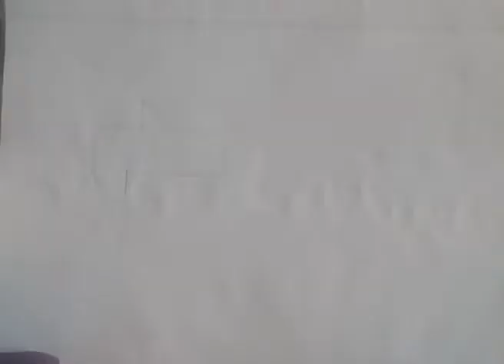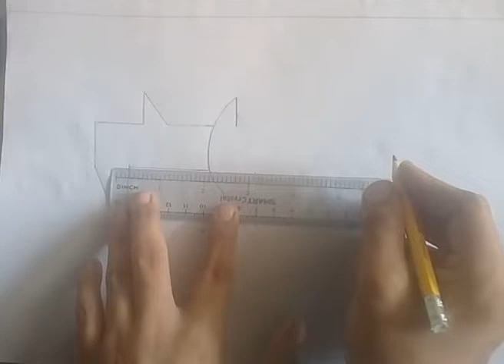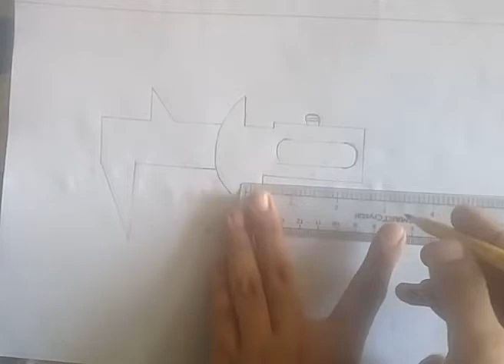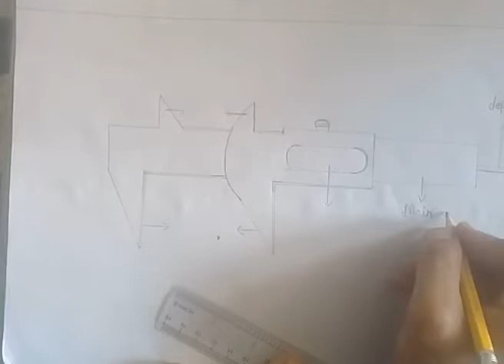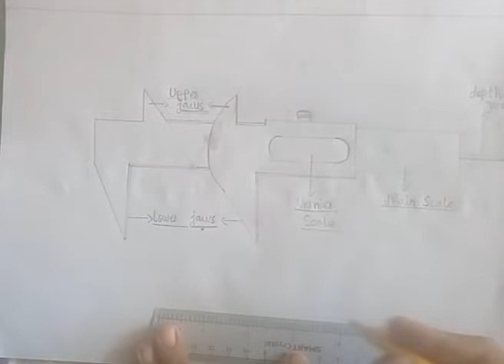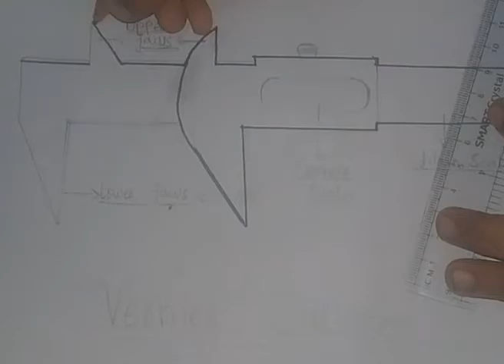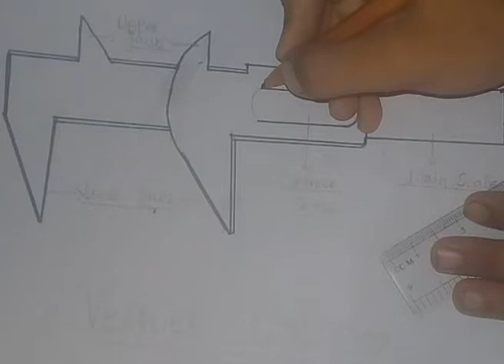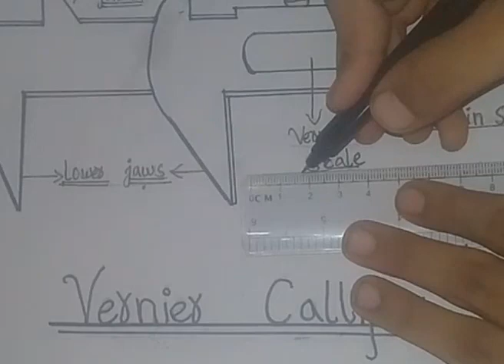How to draw a Vernier Calliper | Class 9 physics experiment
Physics Experiment no 1 ,Vernier Calliper diagram with easy steps @Bisma Art & Craft